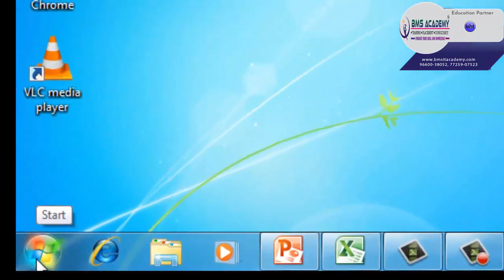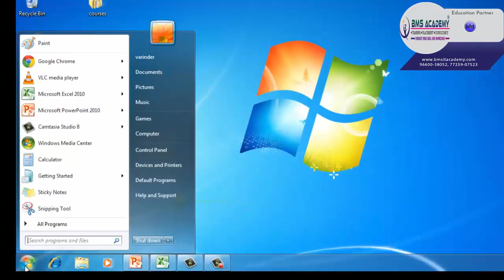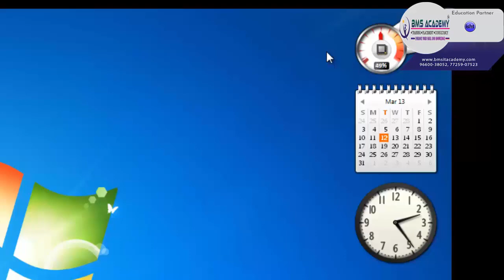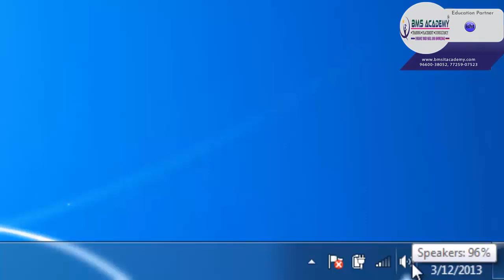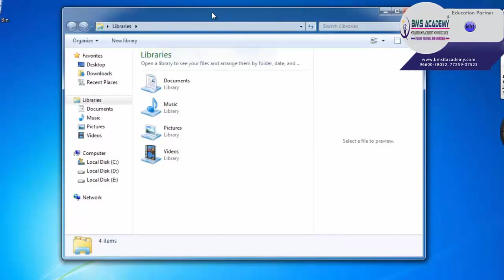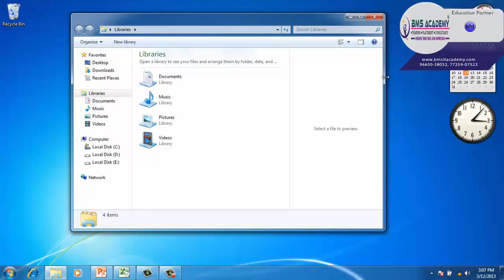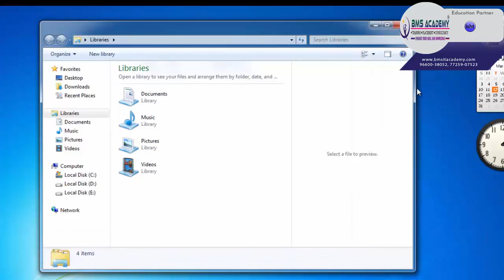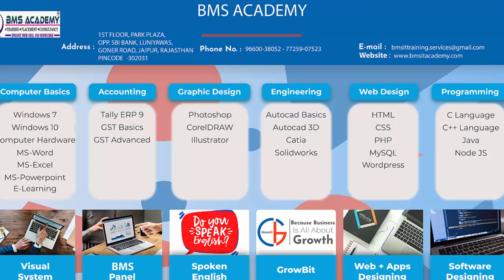Win Basic 02 COMPUTER DESKTOP BASICS